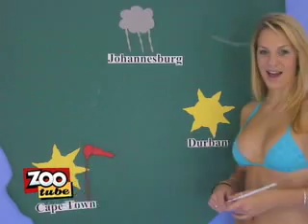ZOO weather girl 04 Feb